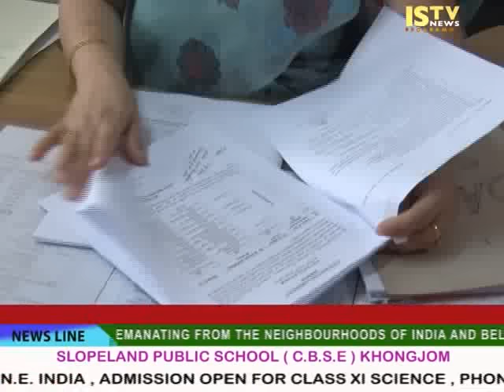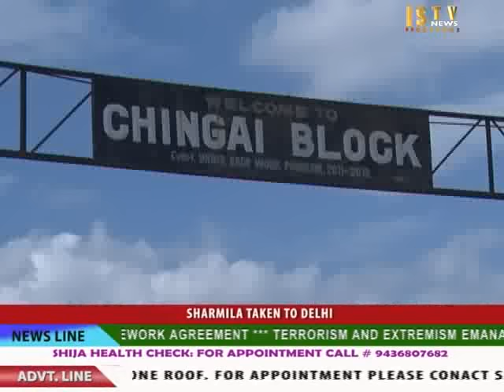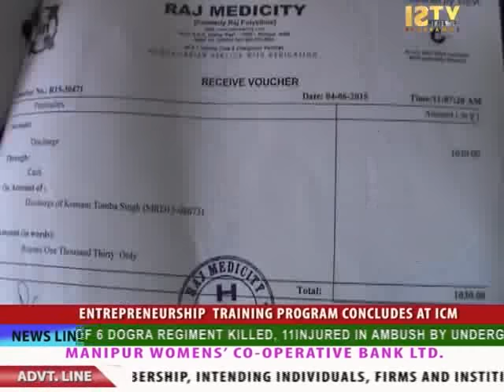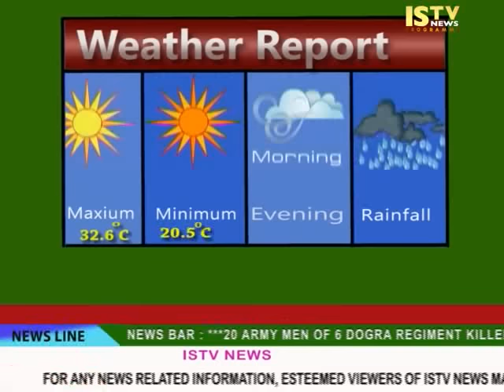4th June 2015 ISTV Manipuri News